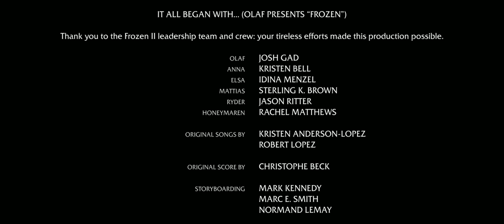Olaf Present 4k 60fps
This video presents fragments from the cartoon "Olaf Presents".
Olaf Presents - 2021 year.
Genre: cartoon, comedy, family.
Directed by: Hyrum Osmond.
Produced by: Jennifer Newfield.
Country: United States.
Production companies: Walt Disney Animation Studios.
The video contains copyrighted material Disney Enterprises Inc.